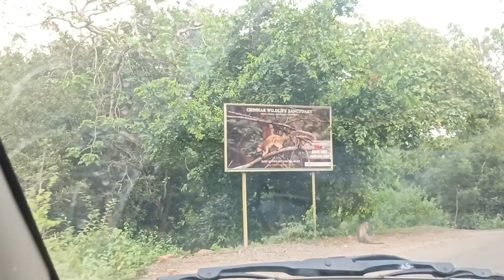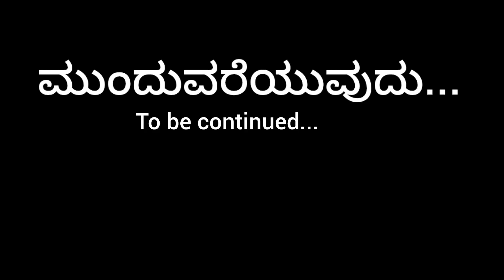Sike scenes on the way to munnar🥶🫨|DAY-1 BANGLORE - MUNNAR